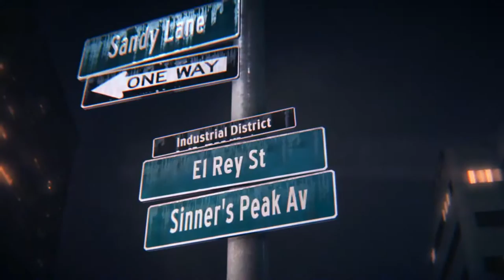Need for Speed - Launch Trailer Reboot PS4 Xbox One PC - YouTube